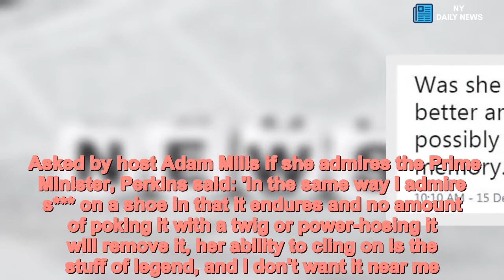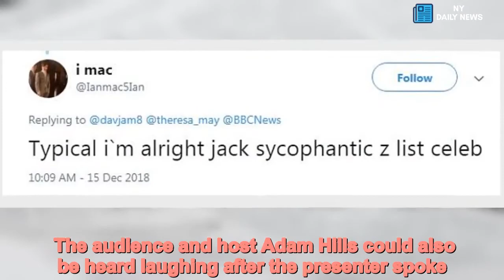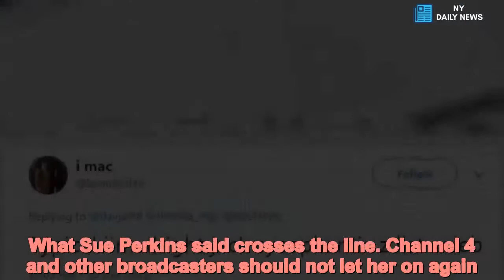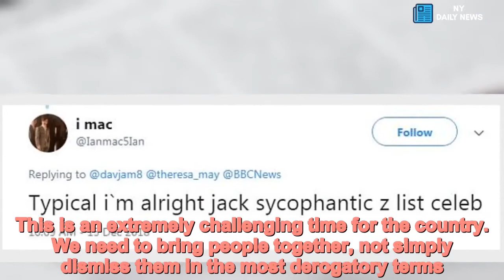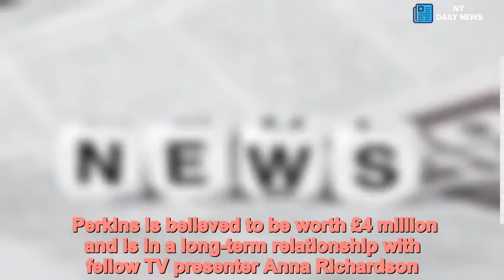Sue Perkins compares Prime Minister Theresa May to ‘s*** on a shoe’ - Daily News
Former,Bake,star,Sue,Perkins,compares,Prime,Minister,Theresa,s,shoe Television personality and former Great British Bake Off star Sue Perkins compared Theresa May to 's*** on a shoe' last night, after being asked her thoughts on how the Prime Minister had handled a challenging week. Perkins, 49, was appearing on Channel 4's comedy chat show The Last Leg on Friday night when she made the comments. Asked by host Adam Mills if she admires the Prime Minister, Perkins said: 'In the same way I admire s*** on a shoe in that it endures and no amount of poking it with a twig or power-hosing it will remove it, her ability to cling on is the stuff of legend, and I don't want it near me.'  The former Bake Off star has come in for criticism online, with people taking to Twitter to slam her comments.One user wrote: 'Typical 'I'm alright' sycophantic z-list celeb'. Another added: 'Was she trying to be funny? Fail. There are better and more relevant ways of criticising possibly the worst Prime Minister in living memory.'   Share this article   Share  As Perkins made the comments, comedian and actress Kathy Burke could be seen smirking next to her. The audience and host Adam Hills could also be heard laughing after the presenter spoke. However, Josh Widdecombe and Alex Brooker, also on the show, sat stoney-faced next to Perkins as she made her comments. Conservative and Labour politicians reacted with fury to the comments yesterday, including Ministers who demanded an apology from the star.MP Frank Field said: ‘There is a worrying trend in public life that people are getting more and more obscene and violent in their comments and are being allowed to get away with it. What Sue Perkins said crosses the line. Channel 4 and other broadcasters should not let her on again.’Senior Westminster figures also weighed in on the row. Treasury Minister John Glen said: ‘Most people will find these comments incredibly distasteful. People who make these comments rarely have any conception of how offensive they are but she should reflect on this and apologise.’  Tory MP Damian Collins, chairman of the influential Commons Digital, Culture, Media and Sport Committee, said: ‘Her remarks are disgusting. This is an extremely challenging time for the country. We need to bring people together, not simply dismiss them in the most derogatory terms.’Robert Halfon, a former Education Minister, said: ‘These luvvies think they can do what they want, say what they want, be as abusive as they want for a few cheap laughs.‘Perhaps if Sue Perkins spent less time in luvvie-land and met ordinary folk, she would understand the great pressures a decent PM is under and the sympathy she has from the public, whether they agree with the EU deal or not. Perhaps she should do something uncharacteristically decent and apologise.’And former Culture Secretary John Whittingdale added: ‘A lot of people have disagreements with Theresa May, myself included, but she is the Prime Minister and she deserves respect. It is very easy to monitor impartiality fo